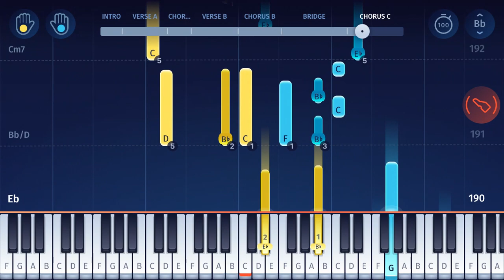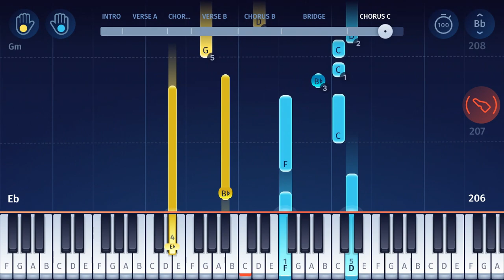The Piano Guys - A Thousand Years (Christina Perri) - Piano Tutorial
With this tutorial, you can play “A Thousand Years” by the Piano Guys on piano!
The Piano Guys covered "A Thousand Years" by Christina Perri (from the soundtrack to "The Twilight Saga: Breaking Dawn") for their 2012 album "So Far, So Good", turning it into a beautiful piano/cello duet. It became their most popular cover, and their most-watched YouTube video with almost 200 million views!